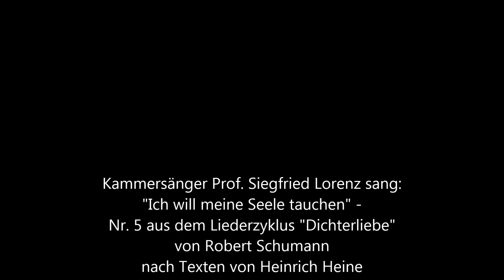Siegfried Lorenz: Ich will meine Seele tauchen - Nr. 5 der "Dichterliebe" von Schumann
Kammersänger Prof. Siegfried Lorenz singt "Ich will meine Seele tauchen" - Nr. 5 aus dem Liederzyklus "Dichterliebe" von Robert Schumann nach Texten von Heinrich Heine - Ausschnitt aus dem Schumann-Liederabend von Siegfried Lorenz und Herbert Kaliga vom 24. März 2001 in der Börse zu Coswig (Sachsen)